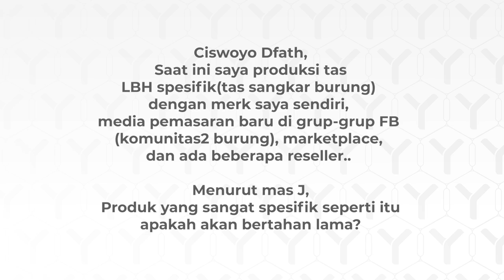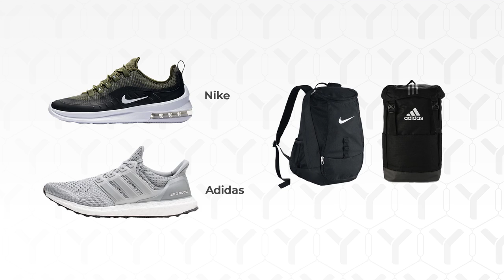Jual Produk Spesifik atau Umum Mana yang Lebih Baik? TanyaJuragan Episode 17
Dari Ciswoyo Dfath

Saat ini saya produksi tas LBH spesifik ( tas sangkar burung )
dengan merk saya sendiri, media pemasaran baru di grup-grup FB
(komunitas-komunitas burung), marketplace,
dan ada beberapa reseller,
Menurut mas J produk yg sangat spesifik seperti itu apakah akan bertahan lama?

"Ada pertanyaan untuk Juragan?
Silakan isi di kolom komentar."